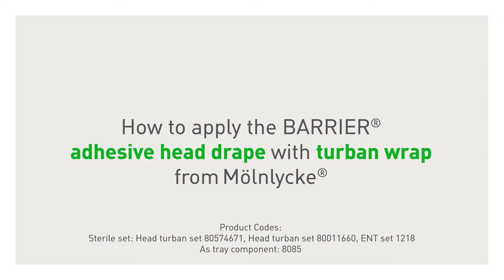BARRIER adhesive head drape with turban wrap draping instructions